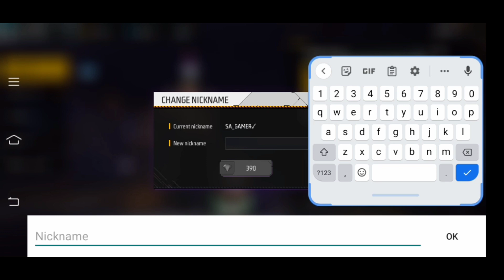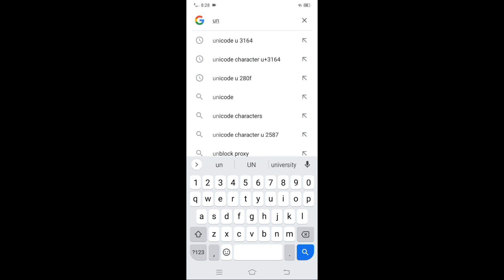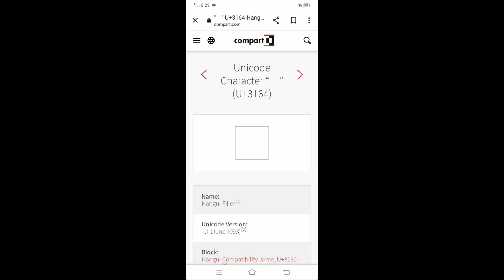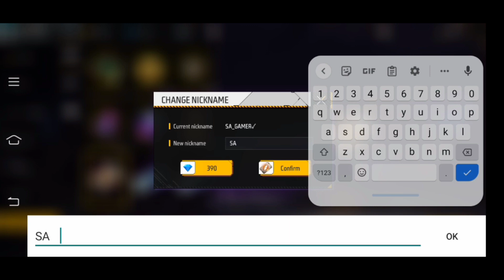How to solve nickname already exists problem || Free Fire Name Change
How to change free fire name in free 2020 || Get free change free fire name 2020 || tech door

 vertical name in free fire.
 how to write vertical name in free fire.
 ff name style.
free fire new name style 2021.
free fire style name.
free fire me khada name kaise likhe.
 free fire nickname.
free fire nickname style.
how to change name in free fire.
best name for free fire.
free fire best name.
name change free fire.
ff name change app.
ff name style best app.
ff names.
free fire best name style.
free fire best nickname app.
free fire guild name.
free fire invisible name.
free fire name.
free fire name change already exists problem.
free fire name change free.
free fire name space.
free fire nickname space.
free fire nickname tamil.
free fire pro name.
free fıre name symbol.
how to put symbols in free fire name.
free fire name change.
 best symbols for free fire name.
 free fire me style me name kaise likhe.
free fire name change app.
 free fire new name.
free fire symbol.
best free fire name.
best free fire nickname.
best name in free fire.
best symbol for free fire.
ff invisihle name.
ff stylish name.
free fire best name  free fire logo.
free fire long name change problem.
free fire name app.
free fire new name style.
free fire nickname.
free fire symbol.
how to get marshmallow symbol in free fire.
how to put marshmallow symbol in free fire.
marshmello symbol in free fire name.
free fire top nickname.
how to add symbols in free fire name.
how to write no name in free fire.
Invisible name.
King symbol in free fire.
marshmallow bundle in free fire.
name for free fire.
nickname app for free fire.
symbol ff.
Symbols for free fire name.
name style free fire.
ff style names.
free fire me upar se niche name kaise likhe.
free fire mein khada naam kaise likhen.
free fire name change style.
free fire style name change.
free fire unique name.
ff me name hide kaise kare.
ff name hide.
free fire besst names.
free fire me name hide kaise kare.
free fire name invisible.
free fire new update name.
how to create invisible name in free fire.
how to do invisible name in free fire.
how to free fire invisible name.
new name free fire invisible name.
how to make invisible name in free fire.
name hide free fire.
hide name in free fire.
how to get invisible name in free fire.
how to hide your name in free fire.
how to put invisible name in free fire.
how to show only your name in free fire.
ff invisible name.
how to invisible name in free fire.
how to keep invisible name in free fire.
how to keep no name in free fire.
nickname free fire.
free fire name.
free fire name styles marshmallow.
marshmallow symbol in free fire.
free fire king symbol.
free fire name change problem.
ff name style.
free fire name symbol.
free fire stylish names bow to change ff nome.

Free_ fire_best_symbol